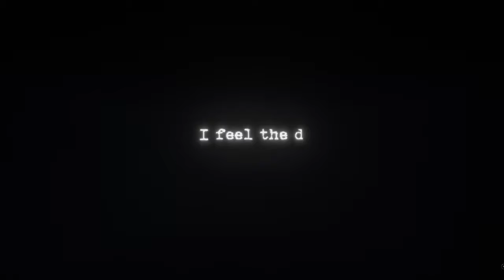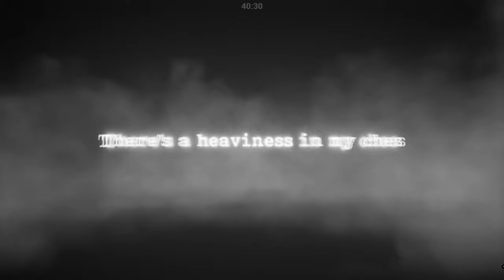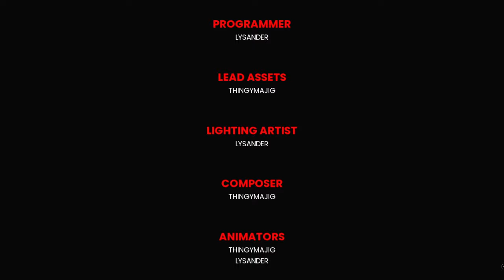Dark Disillusion Chapter 2 [Full Game]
PEACE